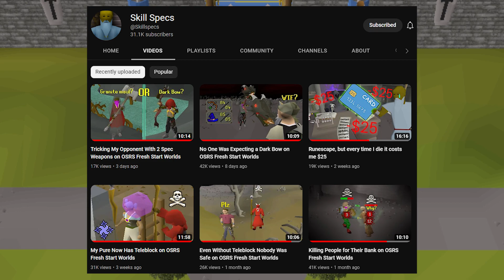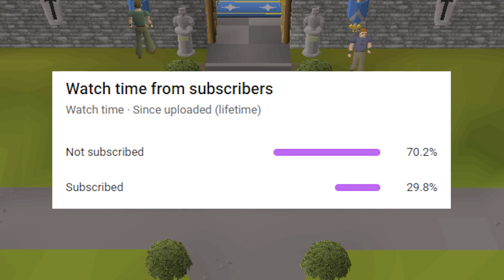I made the Perfect Toxic Staff Pure on New Runescape (VENOM)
I decided to create a low-level toxic staff pure on fresh start worlds!